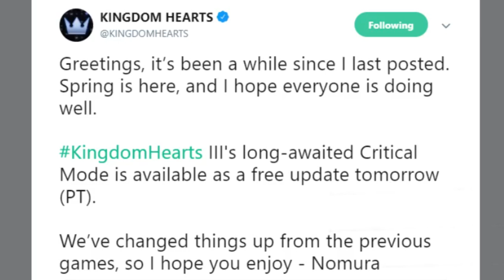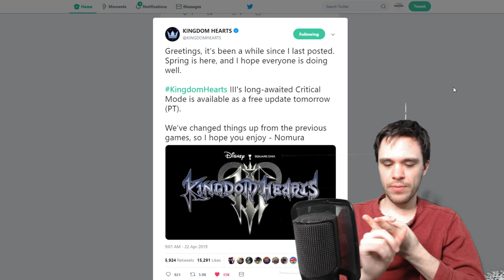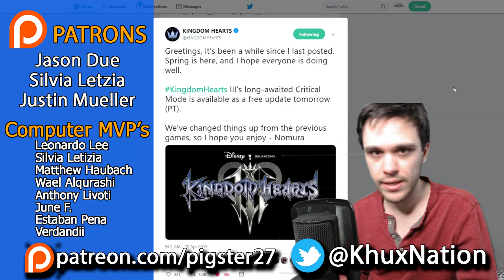KH3 Critical Mode Available Tomorrow!